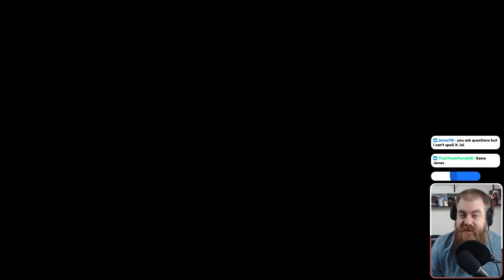Black Light Burns | Lets Play Final Fantasy XVI | Episode 24 | ShinoSeven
As a huge Final Fantasy fan and even more so FFXIV fan I'm super excited to finally be able to dive into the next project from CBU3, Yoshi-P and crew at the helm!

This is only the demo of the game and I have to say that so far the game looks very promising! As soon as we get to full release I'll be playing through the whole thing.

As always, expect a playthrough heavy on the lore/story of the game, if you're purely looking for a quick playthrough this probably won't be it. I'm also playing on regular difficulty (as in, I'm not equipping any of the optional accessories that automates combat).

00:00:00 Catching up with Sir Wade
00:09:07 Black Light Burns
00:15:05 Black or White
00:24:17 Meeting Byron!
00:38:50 Here Be Monsters
00:57:59 Blacksmith's Blues
01:07:36 Hunting Dozmare

Come join us on Discord or check me out live on Twitch and be an integral part of the community!